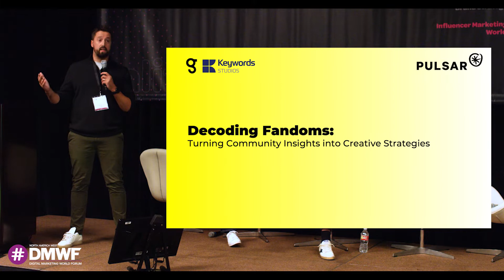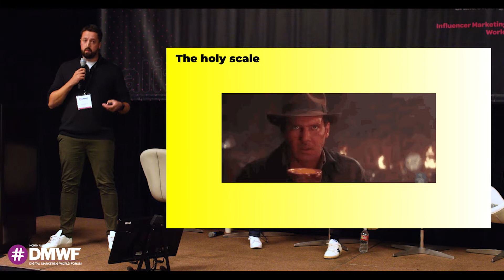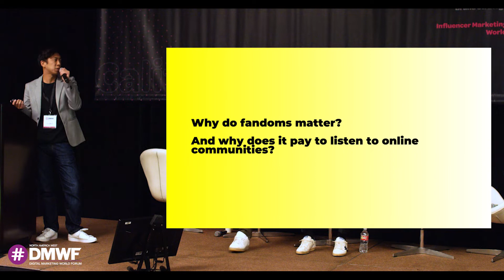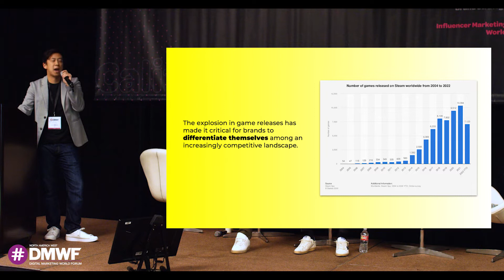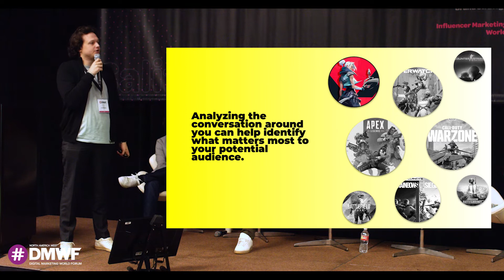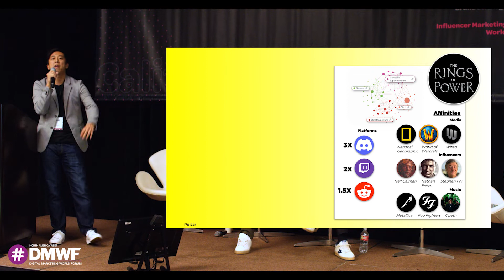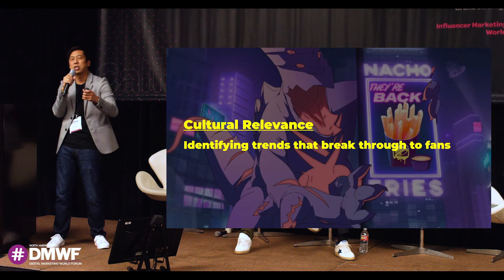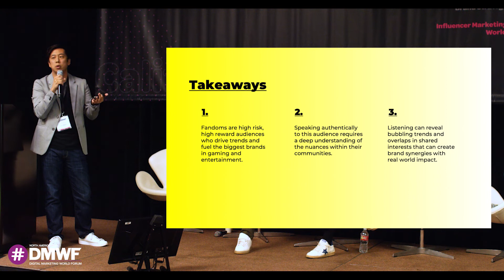Decoding Fandoms: Turning Community Insights into Creative Strategies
Gaming & entertainment fandoms are some of the most sought-after audiences, but also some of the most polarized and opinionated. In this presentation, gnet will share how Pulsar can be used to decode social conversation by identifying audience insights that fuel more engaging entertainment marketing campaigns.

gnet is a Keywords Studios creative agency based in Los Angeles, responsible for the development and production of award-winning creative for Xbox, Activision, Netflix, and other major entertainment brands.

Pulsar is an audience intelligence platform that enables some of the largest brands and platforms within media and entertainment, such as Twitch, TikTok and NBC to understand audience segmentation and trends.